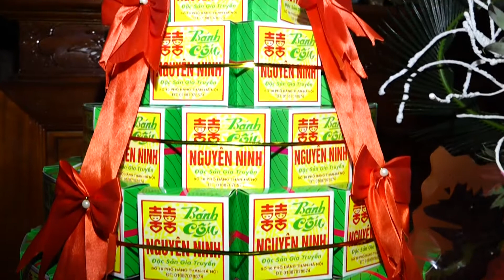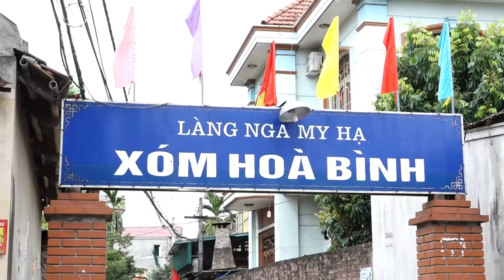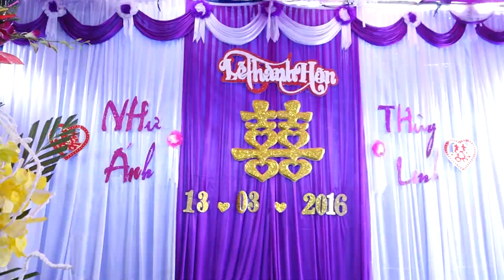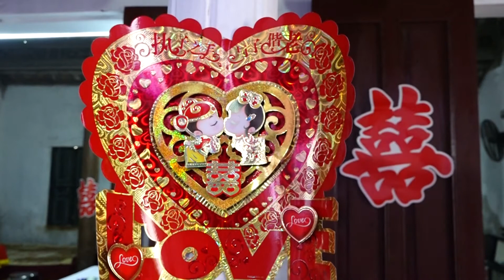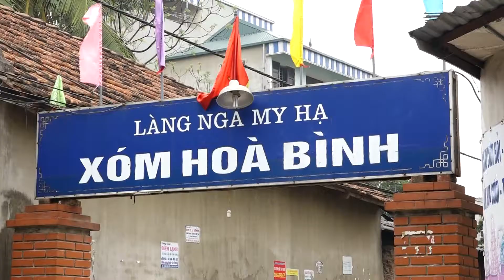Lễ Thành Hôn - Như Ánh & Thùy Linh